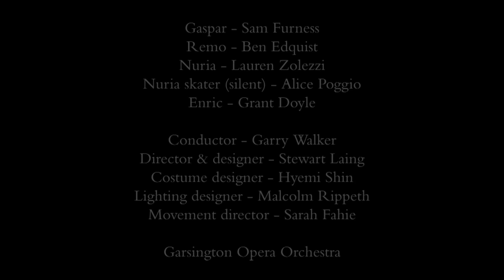The Skating Rink - Trailer (Garsington Opera)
Garsington Opera presents a gripping new commission, written by leading British composer David Sawer with award-winning playwright Rory Mullarkey, and based on the novel by Chilean author Roberto Bolaño.

World Premiere Performances
5, 8, 10, 14, 16 July 2018

Gaspar - Sam Furness
Remo - Ben Edquist
Nuria - Lauren Zolezzi
Nuria skater (silent) - Alice Poggio
Enric - Grant Doyle

Conductor - Garry Walker
Director & designer - Stewart Laing
Costume designer - Hyemi Shin
Lighting designer - Malcolm Rippeth
Movement director - Sarah Fahie

Garsington Opera Orchestra